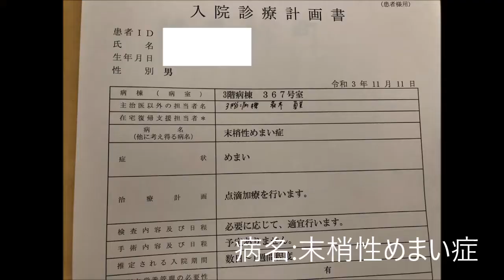末梢性めまいの瞬間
2021年11月10日夜、自宅でパソコンを見ていたら、急に画面が回り始めた。天井を見ても回る。そして激しい嘔吐。こんなことは経験したこともなく、初めて救急車のお世話になる。途中どこを走っているのか全く分からなかった。
多くの方々に迷惑をかけ申し訳なく思っています。
原因は三半規管にウィルスが入り炎症を起こしたとのこと。完治には日数を要するとのこと。今でも頭がクラクラしています。